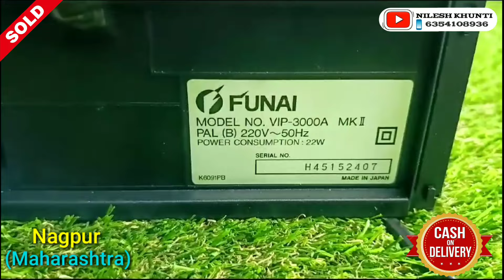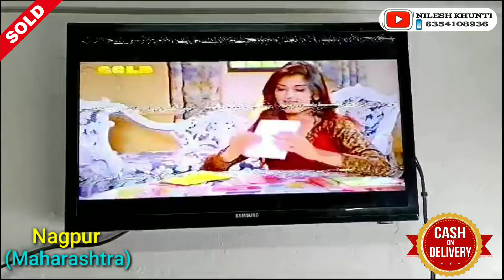FUNAI VIP 3000A MK-II SOLD OUT Nagpur cash on delivery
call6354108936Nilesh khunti